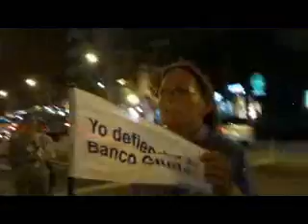Cacerolazo en contra del Gobierno Nacional Septiembre 2012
Cacerolazo en contra del Gobierno Nacional con cortes de calles en las principales esquinas

La protesta no es una sensaciòn

"Foro de Baires" cubriò las principales arterias del los barrios de Belgrano y Palermo, y rescatò estas imagenes.Fue una movilizaciòn donde casi todos los vecinos participaron. Hubo gente de todas las generaciones. La policìa se hizo presente en las esquinas, pero la convocatoria se realizò en un ambiente de plena tranquilidad donde todos se conectaron a travès de frases tales como "Basta", "Fuera Cristina" "Yo dienfo al Banco Ciudad", y "Que se vayan". Bocinas, cacerolas, motores ascelerados de autos y motos, gritos, tambores y aplausos fueron el "Leitmotiv" de la noche.
El clima cordial de los vecinos implora un cambio. / La Nave Producciones.